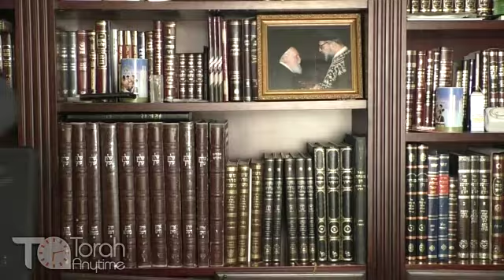Nitzavim: Teshuva is So Easy Is it Even a Mitzvah? - The Dramatic Approach of Rav Itzeleh Peterburgh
• Have a Question? Contact the Rav